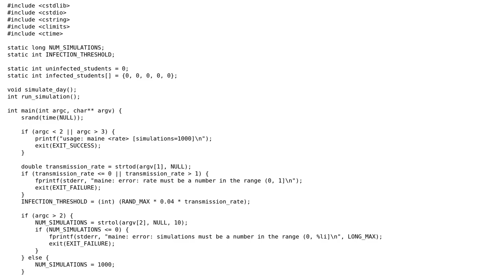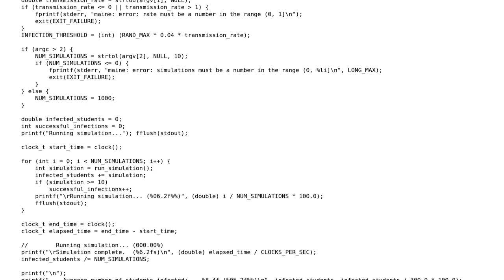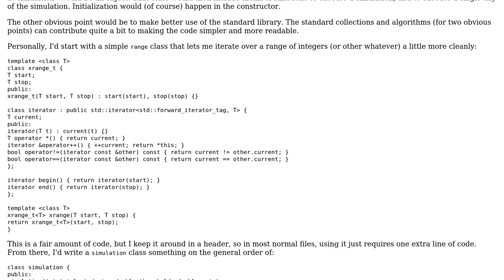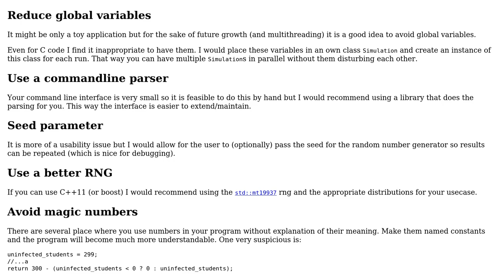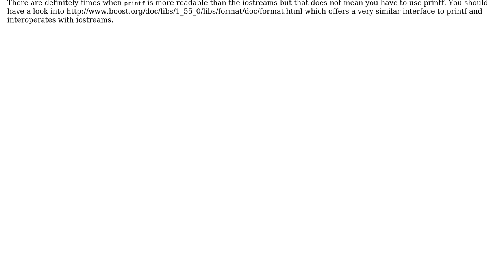Code Review: Monte Carlo virus infection simulation (2 Solutions!!)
Code Review: Monte Carlo virus infection simulation

With thanks & praise to God, and with thanks to the many people who have made this project possible! | Content (except music & images) licensed under CC BY-SA | Music | Images & others | With thanks to user Nobody moving away from SE user Jerry Coffin user Alexis King user 200_success and the Stack Exchange Network Trademarks are property of their respective owners. You are responsible for your own actions.